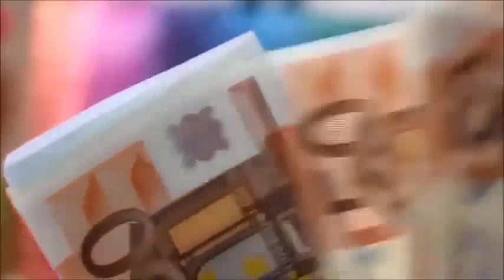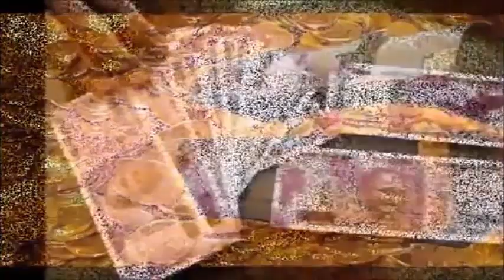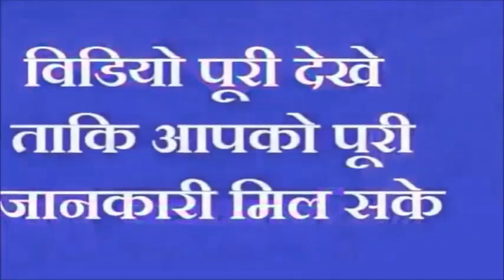बन रहा है अपार धन लाभ योग इन 5 राशी पर होगी लक्ष्मी महरबान बनने वाले है करोड़पति